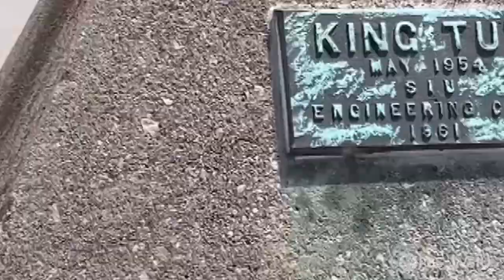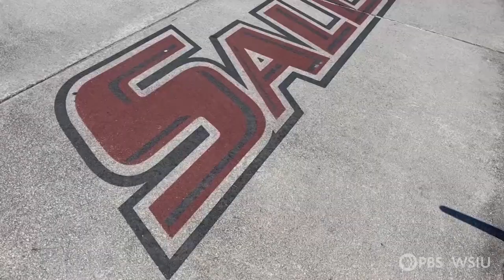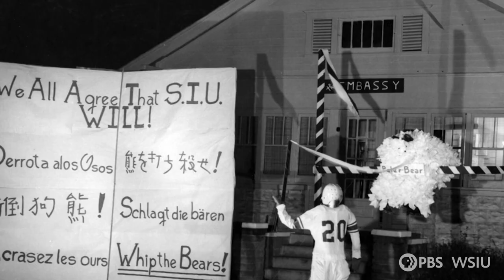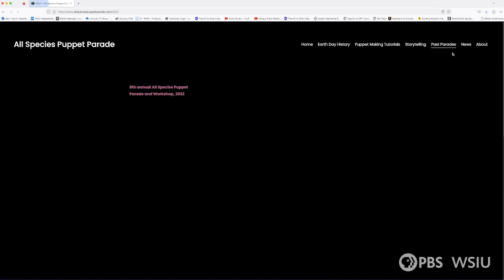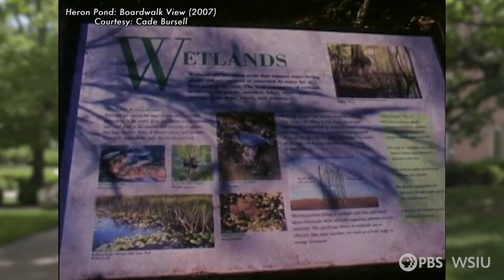Eye on Education | All Species Puppet Parade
Fred Martino interviews Cade Bursell of the All Species Puppet Parade, a Carbondale Earth Day event that raises awareness about the need to care for all species amidst various threats, including climate change.

On “Saluki Sleuths,” an interesting look at the rich history of homecoming at SIU Carbondale, including the story of an alumnus who brought back a homecoming tradition.

Eye on Education: Episode 117